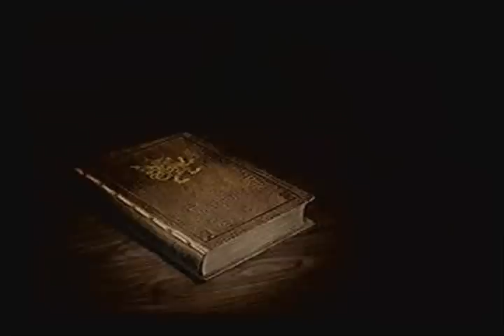Let's Play Final Fantasy XII W/Commentary Part 10 I almost die... TWICE